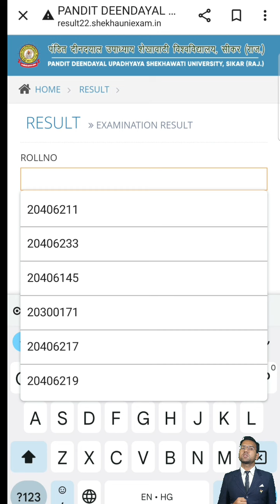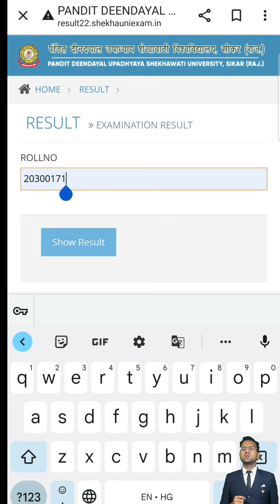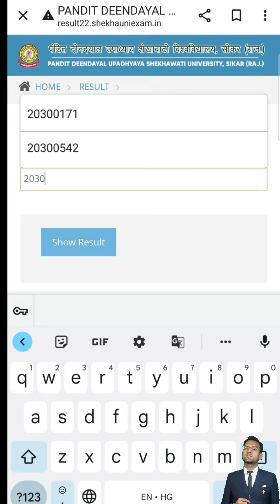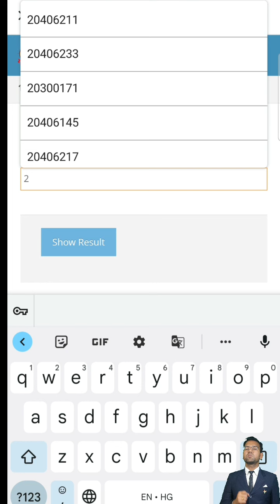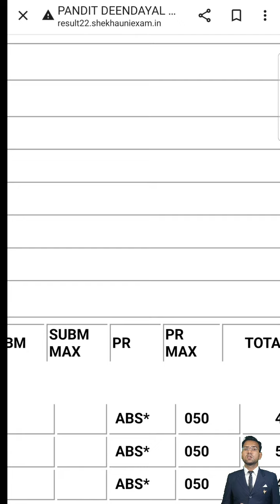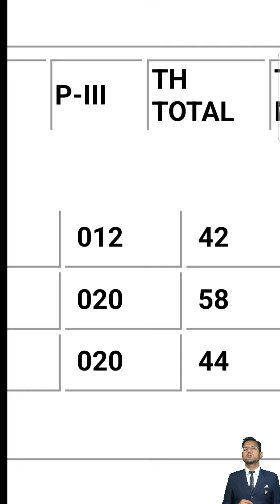Bsc 2nd year result | pdusu bsc 2nd year result 2022 | Bsc second year result |Shekhawati University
@Pankaj Hindustani

किस्मत- 3 करोड़
मेहनत- दुनिया
अब आपको क्या चाहिए?

लाइफ ही बदल जायेगी इस 2 minutes की वीडियो से